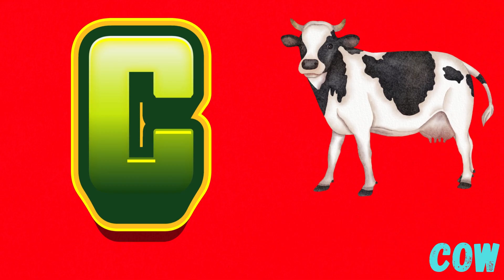ABC Phonics Song | Alphabet letter sounds | ABC learning for toddlers | Education ABC Nursery Rhymes